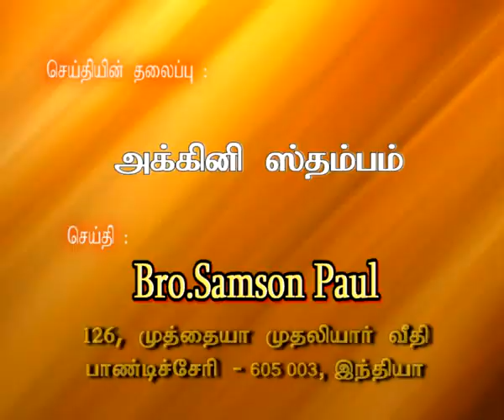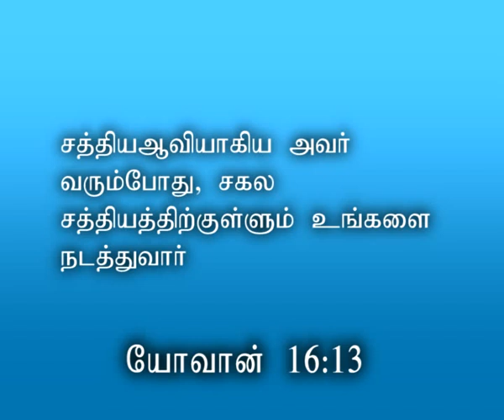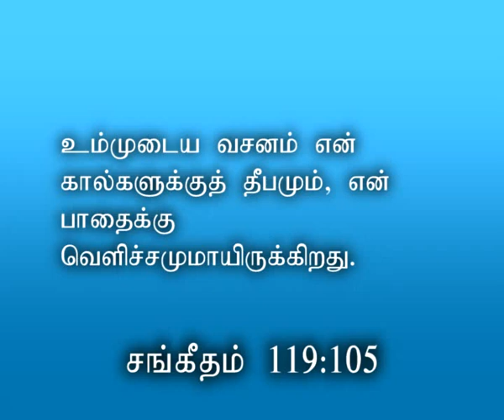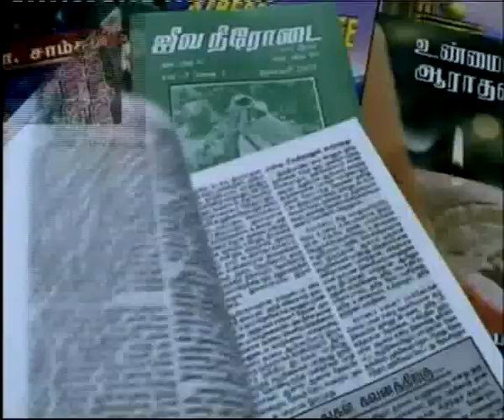Akkini Sthambam Message By Bro. Samson Paul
"இது Bro. Samson Paul அவர்களால் ஒரு வேதமாக பயணம் (Biblical Journey)  என்ற வேதமாக தியான தொடரில் அக்கினி ஸ்தம்பம்   என்ற தலைப்பின் கீழ்வழங்கப் பட்ட தேவ செய்தி.மேலும் மற்ற தலைப்புகளின் கீழ் வழங்கப்பட்ட தேவ செய்தியை பார்க்க

தொடர்புக்கு